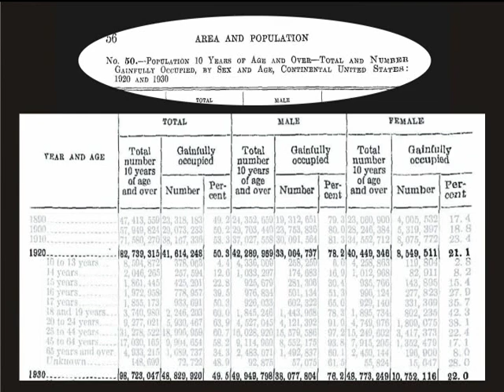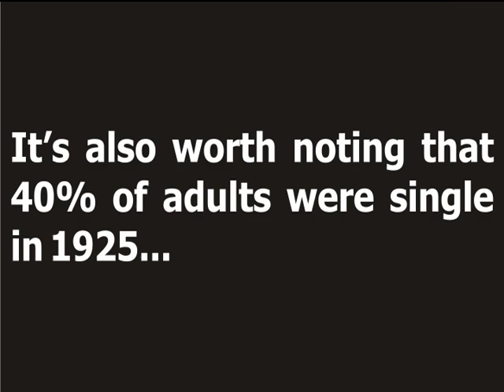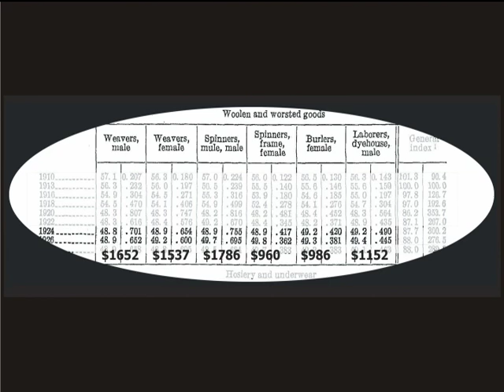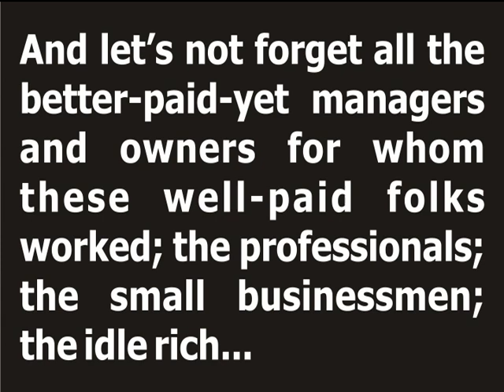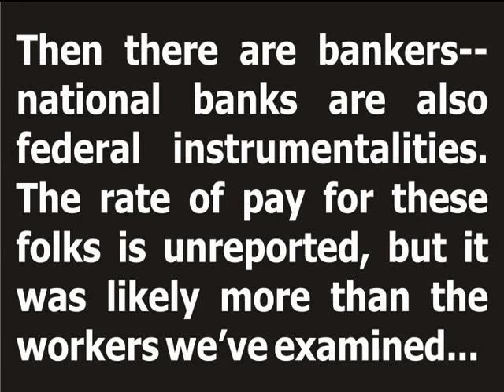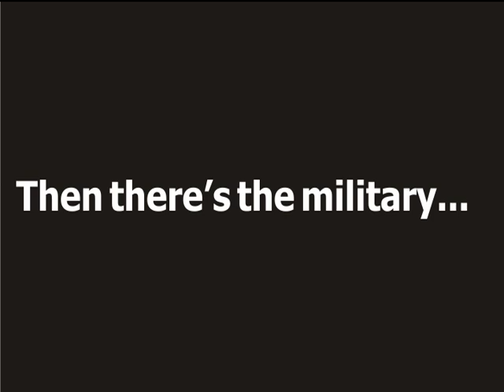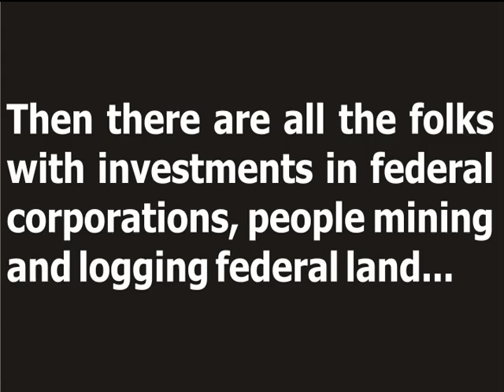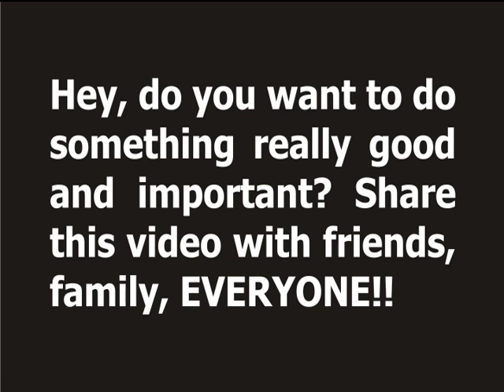A Curious Thing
In 1925 (as in all the years before the state effort to sow confusion about the meaning of "income" in the context of the income tax succeeded in the 1940s) only a small fraction of Americans filed tax returns. This film will reveal who did, and who didn't, and why.